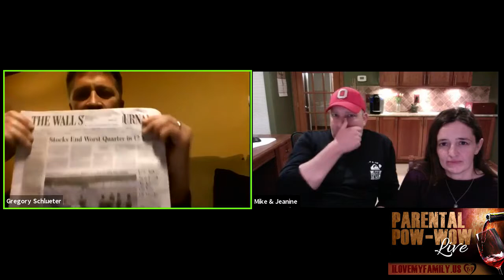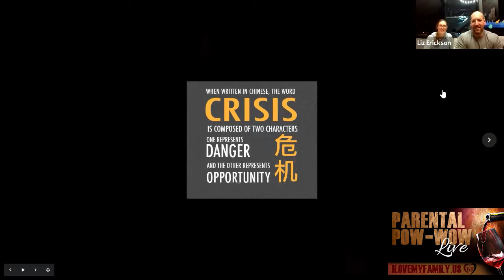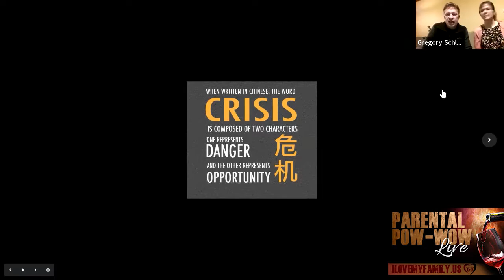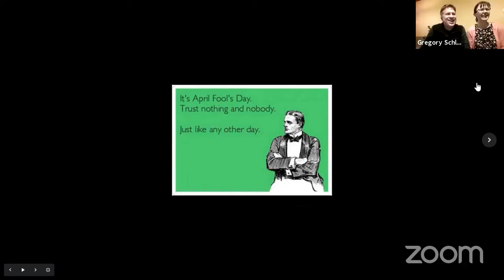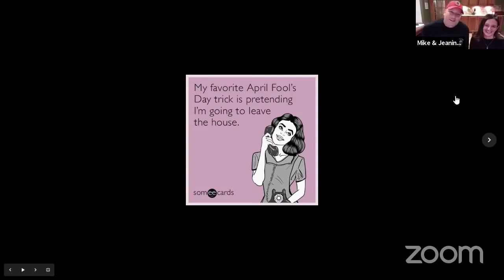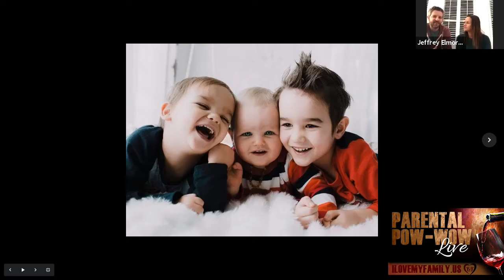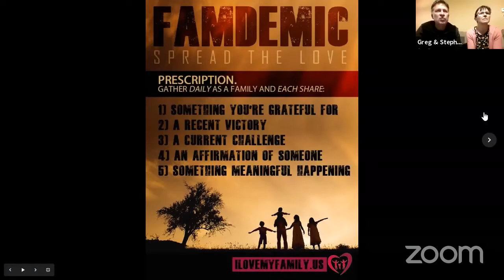PARENTAL POW-WOW LIVE! | EPISODE 3 (Wednesday, April 1, 2020)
TONIGHT WEDNESDAY, APRIL 1, 8:30p
PARENTAL POW-WOW LIVE! featuring:

- HOSTS Schlueters, Wascoviches, Ericksons 0:00
- MIKE'S MEMES with Mike W 8:05
- DAILY WORD Fr. Mark Moretti Prayer and Gospel Message 11:12
- HOUSE CALL with Dr. Jeff & Dr. Rachel Elmore 38:32
- LIVE MUSIC by John Trabbic 45:57
- MARRIAGE STORY by Bill and Lori Noltner 55:35
- HOMEGROWN conversation about children schooling at home 1:12:00
- LIVE IT GATHERING SHOUT OUT 1:19:20
AND MORE!

LISTEN to the FULL FAMILY ROAD TRIP PODCAST!
We're going down the road with families for 7 weeks in a courageous adventure-- gathering their families together each week for a time of meaningful talking and praying. You'll laugh. You'll be inspired. You'll relate. Blended with awesome popular tunes and movie clips!

We are families engaging families in seeking to LIVE IT. MISSION ONE